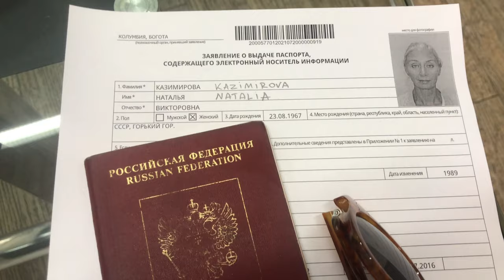Sailing Holidays in Colombia. Isla baru, Cienaga de cholon, Cartagena de Indias.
We sailed down to Colombia from Martinique non-stop, dodging hurricane Elsa.
We have several reasons to be in Colombia:
- it is a beautiful South American country;
- the arrival protocol for sailors is very easy in COVID times – no quarantine, no PCR tests required;
- we were waiting for Tali’s daughter Ksenia to arrive. Due to the last travel restrictions we didn’t see her for the last 2,5 years;
- Tali’s passport. The old one is full of stamps and will expire soon.
After very quick and easy checking in Tali went to Bogota to apply for her new passport in the Russian Consulate in Bogota and to see her good friend Ana. We were told that the new passport will be ready on 3 months or maybe more.
In Bogota it was really chilly and rainy, anout 10 degrees, because the city is situated in the mountains at an altitude of 2500 meters. And when she came back to Cartagena the temperatire difference was about 20 degrees.
In a few days we picked up Ksenia from the airort of Cartagena and sailed down 20 nm to Isla Baru, Cienaga de cholon and Islas del Rosario. Clear water and wonderful holiday feeling.

Love, Peace and Ocean Breeze
Tali and Guenther

We’re a Russian-Austrian couple, live aboard sailors/cruisers and professional filmmakers with a genuine love for life. Cruising oceans since 25 years. This is our life. Two adventurous people sailing around the world. Living the dream so many people are only dreaming of. Sailing, traveling, adventure, freedome. This is the life we want to share with you. Making travel documentaries. Yes, there are so many sailing videos. In our films we show you not only the daily cruising life. But countries we explore. People we meet. Local culture and island life. Simple and healthy living. Music, cuisine, crafts, locals artists. We will be happy if our videos inspire you to explore a different way of living. Life is about living your dreams!

The first and the second parts of our boatyard film Refitting a performance catamaran. BOATYARD BLUES Nr 1: Haul out of Umadum. What work do we expect?

Boat tour of our  Looping 45 cruising catamaran and how we live on our performance cruising catamaran.

Music in the film:
Pucker Up,
Guiton Sketch,
As I figure